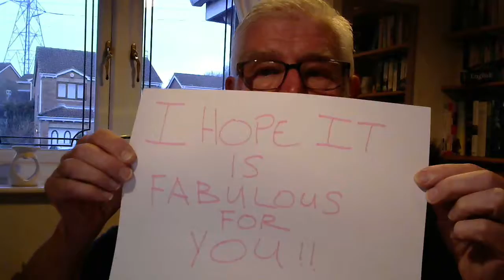Barrys Videos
Hope you have a Fabulous Rest of your Christmas!